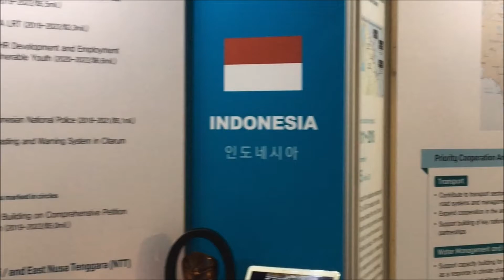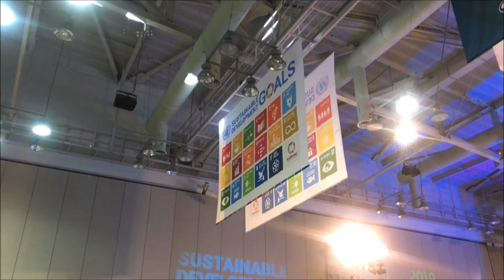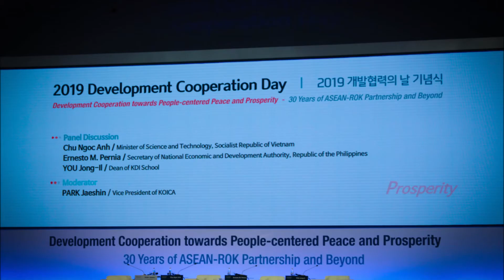채정호님의 개발협력의 날 기념식 영상 콘텐츠